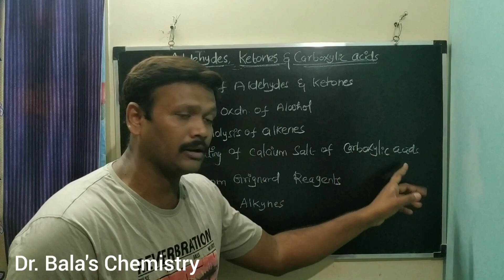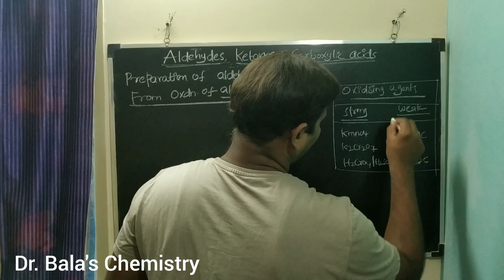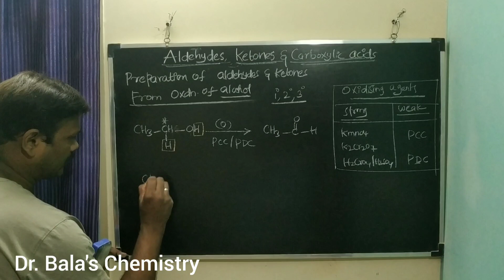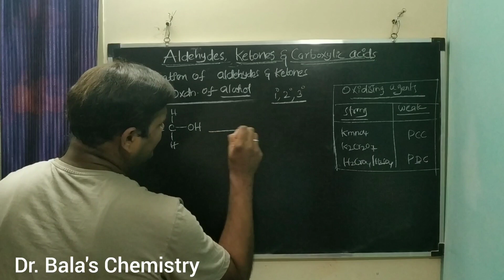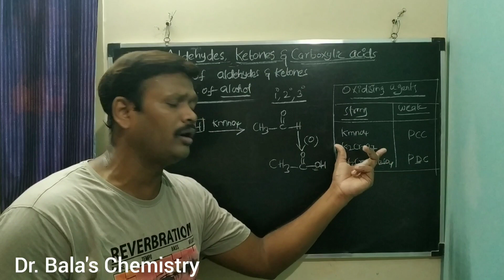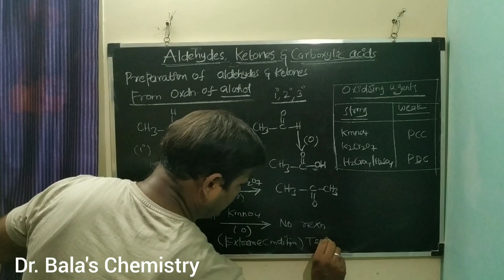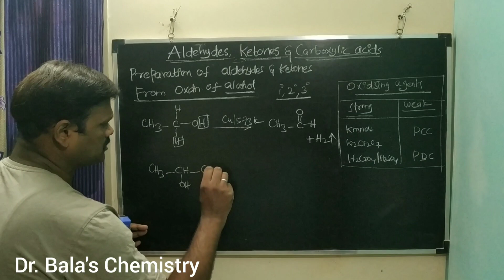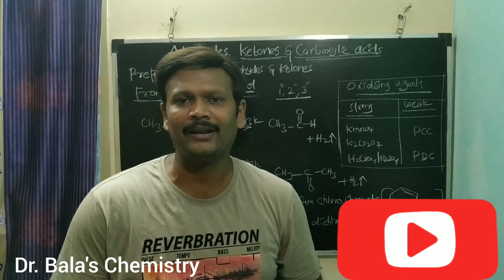Preparation of Aldehydes,ketone part 1 from Alcohol in Tamil || NEET ||JEE || Class12 Lecture Series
In this video discussed about the common preparation of Aldehydes , Ketones...

Metallurgy